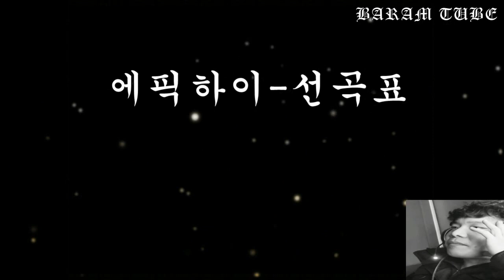에픽하이 선곡표